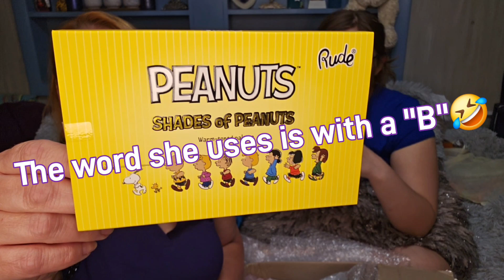Mystery Box Bonanza!| A Multi-Channel Collaboration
Participating Channels:
Miss Jackie Russell
Favorites With Laura
All Things Arleen
Mary Catherine Loves Cats
Taylor Marie's Journey
Robyn's Reviews and More
Single Mom Review
Reviews with Sue
Jessie Miller Unboxings and More
Earline S
Beautifying Em Zee

1. You must be 18 yrs or older to enter.
4. I am not responsible for the packages once they leave my possession.
6. MyGiveaway will be a Mystery Box curated by Chloe and me.
7.  Must rate our Mystery Box 1 to 10.
9. Giveaway ends 6/29/24  at 5pm EST  and winner to be announced via a community post later in the week.
10. One lucky winner will receive a gift card from all of the participants to either Amazon or Target (winner chooses).

All boxes were paid for by me with my own money.
 Want to keep in touch? Write to Chloe,  Bandit, and me at:
Tracey Hutchins
22 Pennsylvania Ave
Suite 8